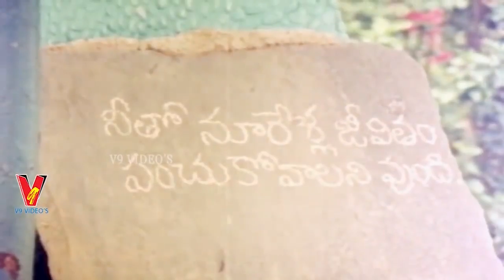DABBU DABBU DABBU | PART 3/12 | MURALI MOHAN | MOHAN BABU | RADHIKA | PRABHA | V9 VIDEOS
Watch And Enjoy Telugu Movie Dabbu Dabbu Dabbu  Part 3 On V9 Videos.

Starring : Mohan Babu, Raadhika, Prabha, Murali Mohan, Nirmalamma, Prabhakar Reddy, Nuthan Prasad, Veerayya, HariPriya  Among Others.